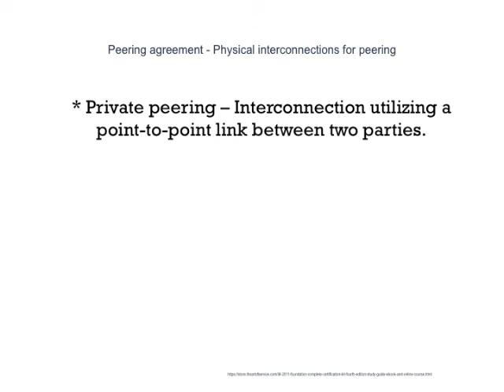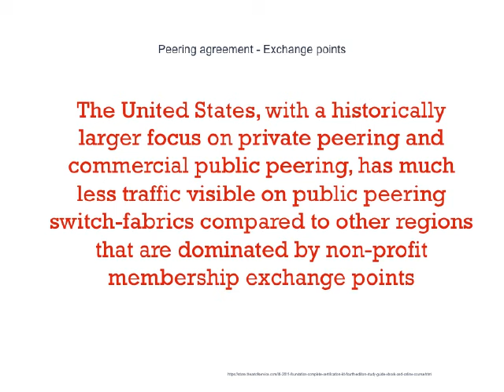13 Peering Best Practices Used By Perfectionists